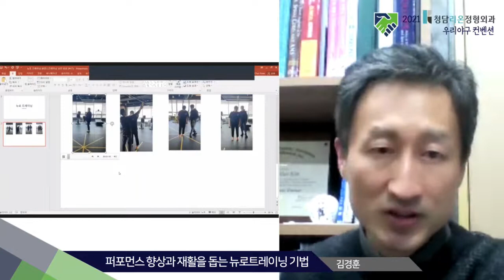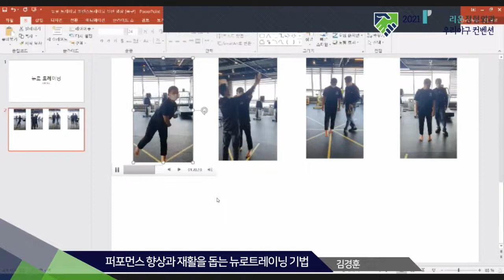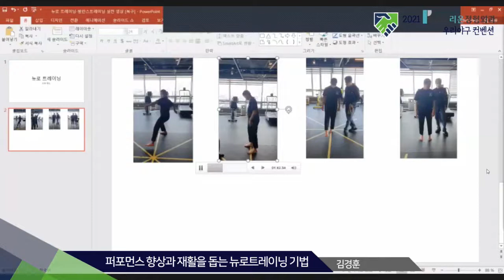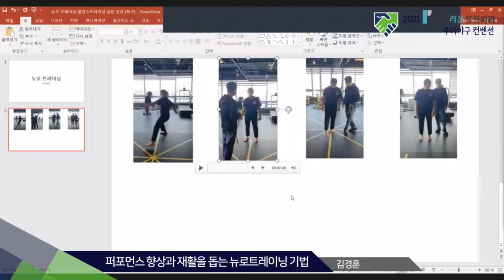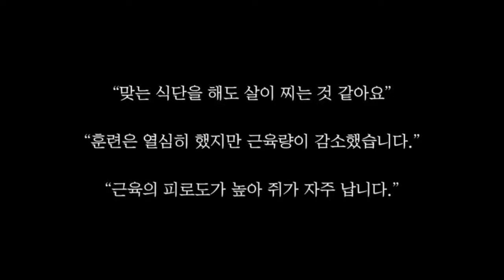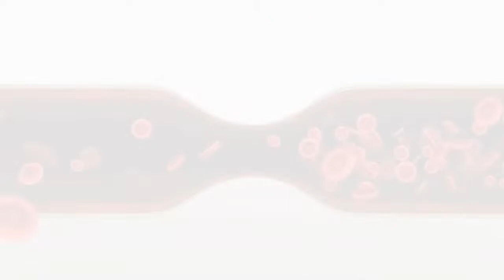뉴로 트레이닝이 움직임을 개선하는 실제 사례들 (김경훈)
RE트레이닝센터 김경훈 박사님의 2021 청담리온정형외과 우리야구 컨벤션 강연을 보시려면 👉 "퍼포먼스 향상과 재활을 돕는 뉴로트레이닝 기법"